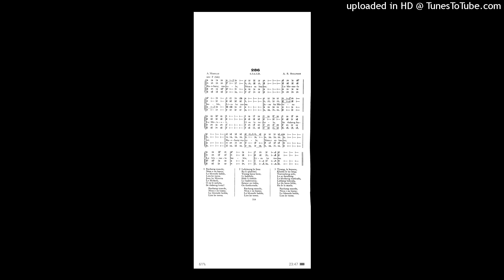Raohang masole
- Comment on and like the videos to help the algorithm to recommend the video to new people.
 Don't forget to have yourself a great day. Stay blessed